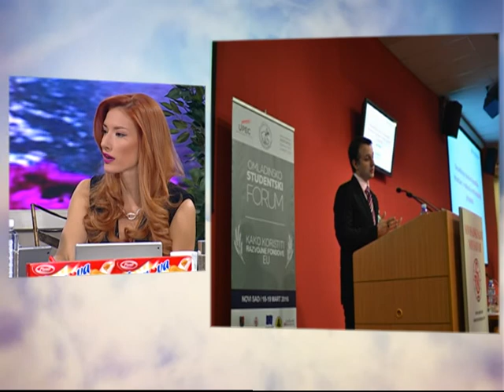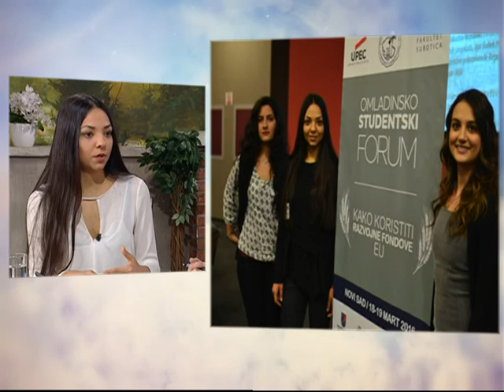Dobro Jutro - Jovana & Srdjan - Milena Stanisavljevic - 21.03.2016.